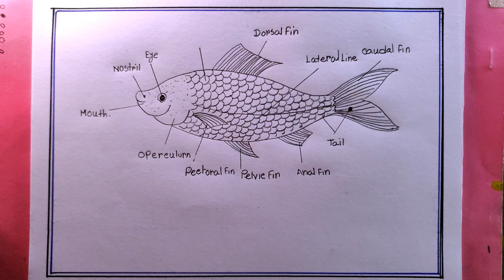Drawing Fish/How To Draw Easy Fish/Easy Fish Drawing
Drawing Fish/How To Draw Easy Fish/Fish Drawing